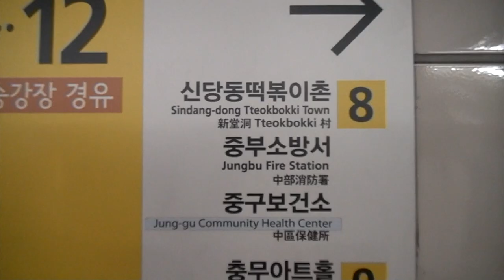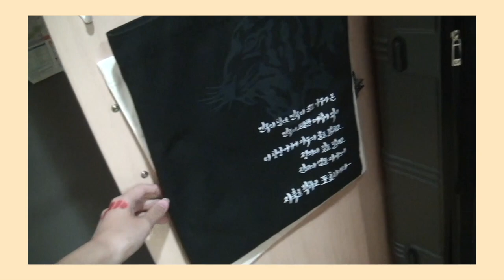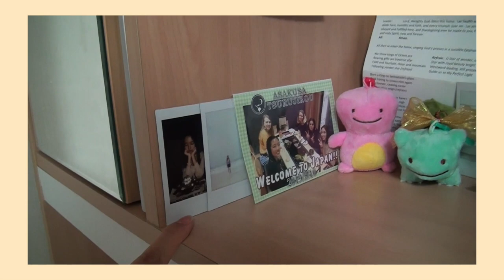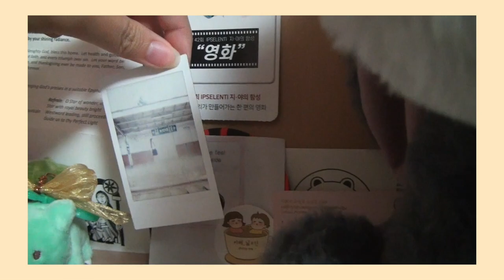KOREA VLOG #8: Cafes & Street Food in Myeongdong! + DORM TOUR | Stephanie N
This video is literally a mukbang haha

I hoped y'all enjoyed it tho  🤗🤗

// FOLLOW ME //

// MUSIC USED //
╰ Cloud Keep (Bohkeh Remix) [feat. Abbi Press] - Mark Redito

Transition/green screen credits:
Gabrielle Marie, JanTube Editing, iSabrina, Nicolebbbb
iEditing X, Glimmer's Girl, Ana Lorena